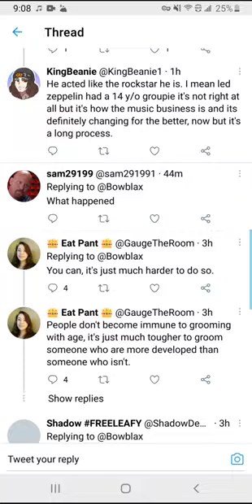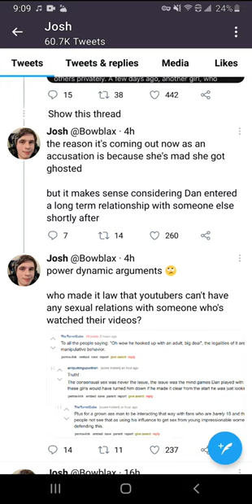Dan from game grumps innocent Bow Blax saves the day